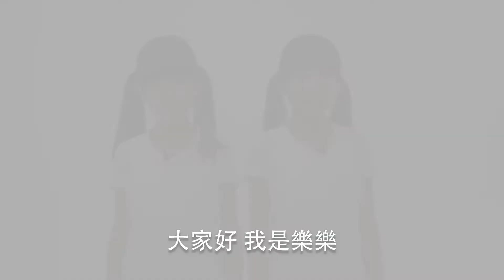Happy Run 公益路跑 2017/8/26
Happy Run 公益路跑活動將於2017年8月26日舉行